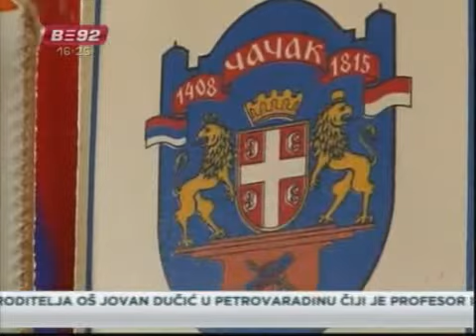Finansijska pomoć medijima u Čačku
Nekoliko čačanskih medija nedavno je dobilo finansijsku pomoć grada pošto je
gradonačelnik Čačka potpisao ugovore sa pet medijskih kuća, koje rade u ovom
gradu. Lista medija za pomoć nije zaključena, pa se narednih dana očekuju i
novi ugovori, jer je za informisanje iz gradske kase od planiranih 10
miliona za ovu godinu, do sada potrošena polovina planirane sume.